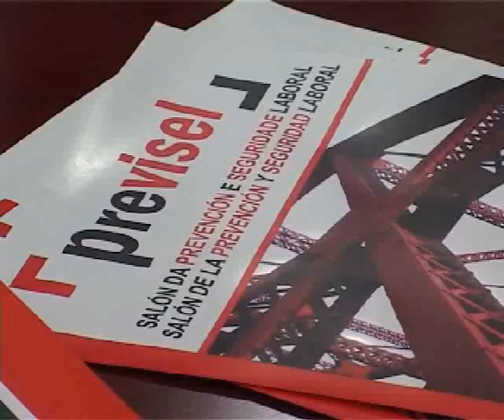PRESENTACIÓN PREVISEL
TELEMIÑO